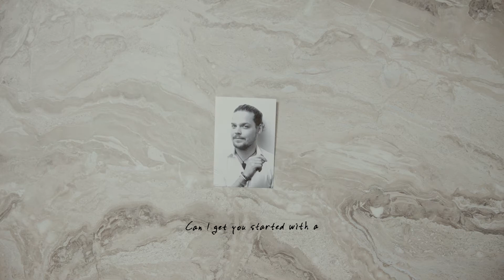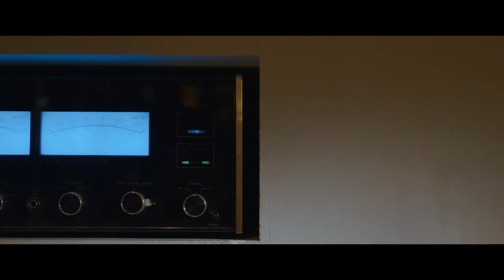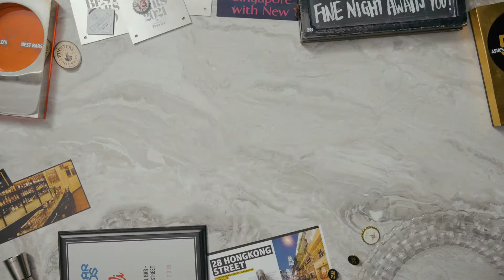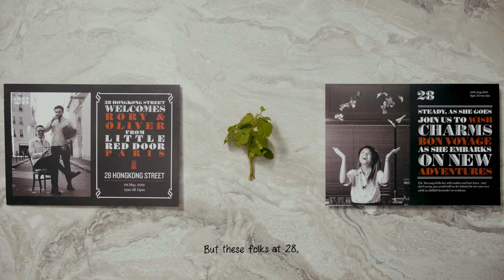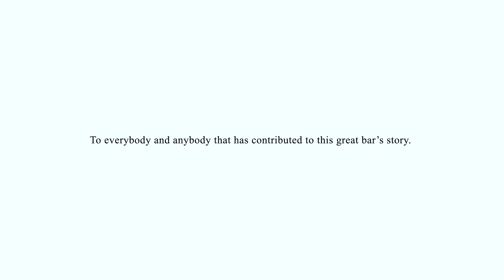28HongKong Street Anniversary Film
YOU HAD TO BE HERE - What started as a bunch of strangers has now become the coolest family. This is a family made up of faces who have come before us, faces who are taking the torch now, and faces who are now carrying the flag. And it will continue to grow.

To the members of the family of the past, present, and future, thank you for making the last decade what they are.